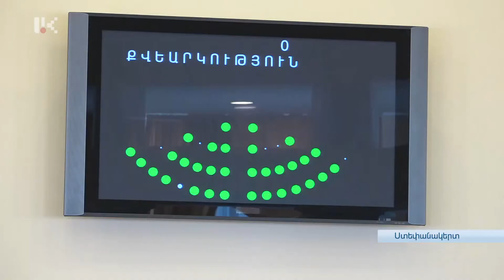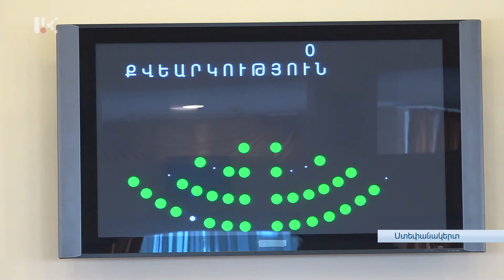ԿԱՅԱՑԵԼ Է ԱԺ ԼԻԱԳՈՒՄԱՐ ՆԻՍՏԸ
ԱԺ նախագահ Արթուր Թովմասյանի նախագահությամբ այսօր կայացել է ԱԺ-ի 7-րդ գումարման 5-րդ նստաշրջանի հերթական նիստը։ Փոփոխություն է կատարվել Սահմանադրության մեջ, մի շարք օրենքներ են ընդունվել՝ դե-յուրե ձևակերպելով, ամրագրելով այն, ինչ կա  դե-ֆակտո: Լիագումարից մի քանի մանրամասներ՝  տեսանյութում: